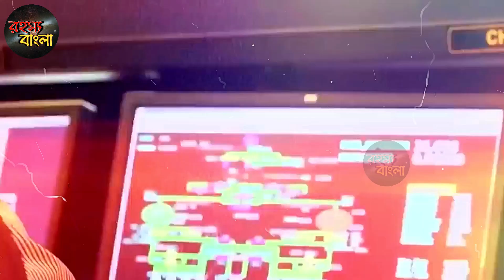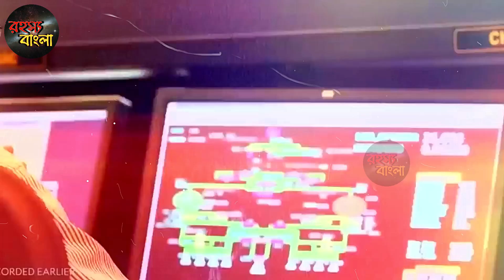সুনামির বেগে ছুটছে ভারতের Chandrayaan 3 // সময়ের আগেই কীভাবে পৌঁছাচ্ছে দেখুন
সবার বস হয়ে উঠলো চন্দ্রযান-3 // হচ্ছেনা বিশ্বাস, সবার মাথায় হাত